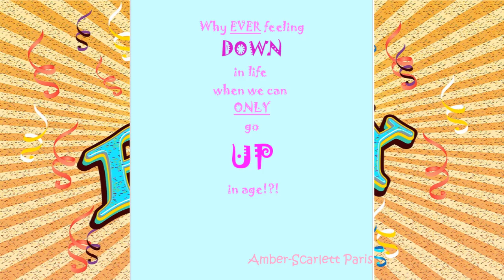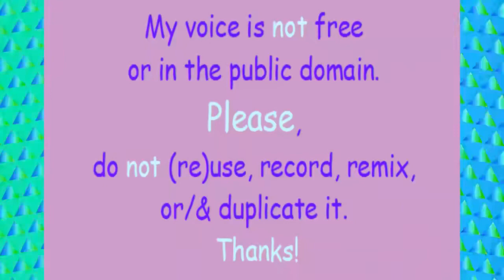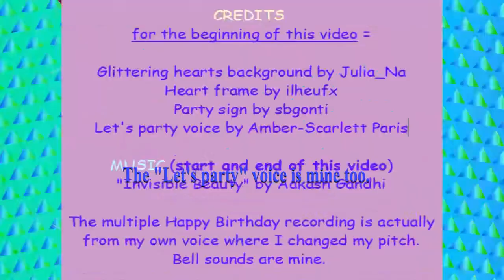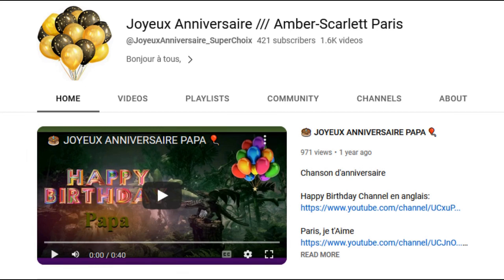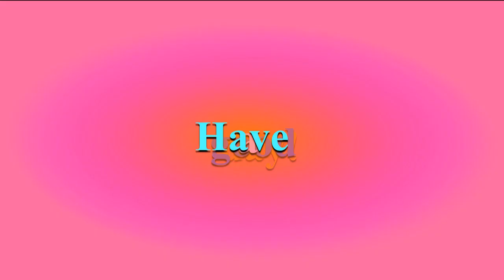TWO 80's style songs 🎂 HAPPY BIRTHDAY PATTIE 🎈 (French Parisian Accent)